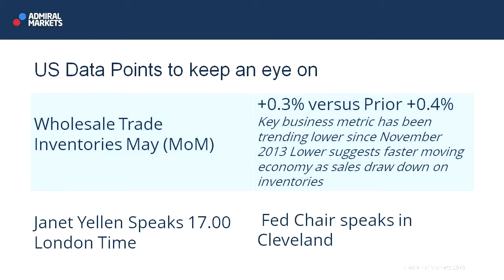Wall Street Crossover Show | 10.07.15 | US Data Points